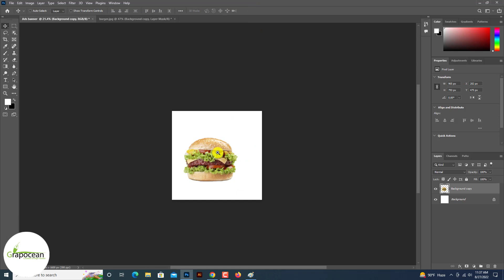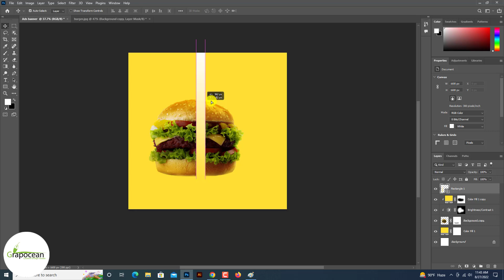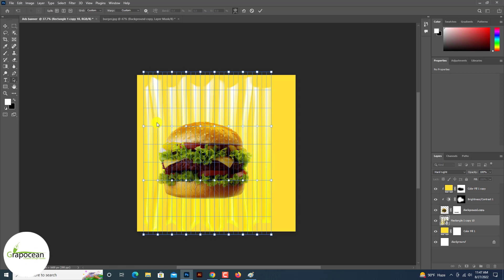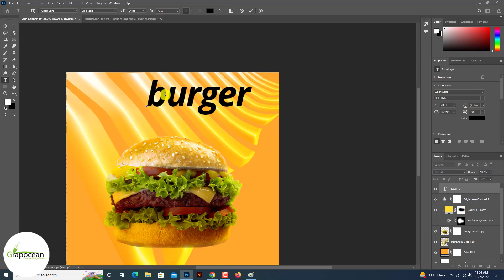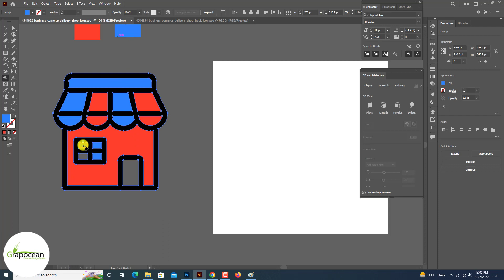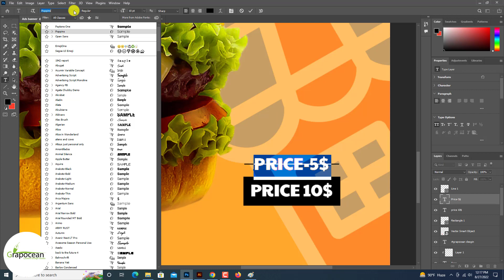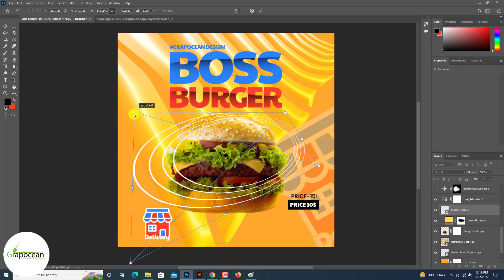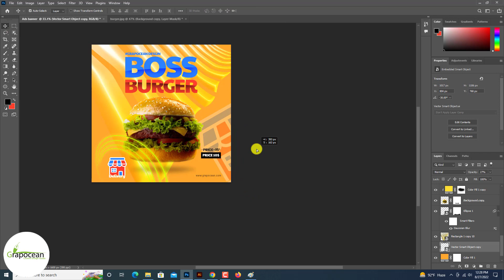professional display web banner ads design | Adobe Photoshop tutorial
This tutorial is about creating a professional display ads banner in Adobe Photoshop. This tutorial will show you the design process of this banner ad design step by step. Try to watch all my tutorials.